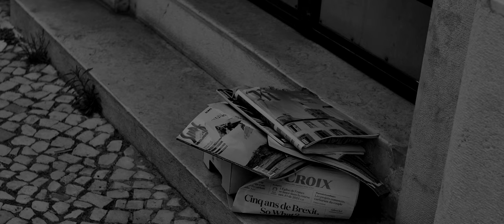SOLITO - Written and Directed by Maxime Laurent & Gabriel Moreau